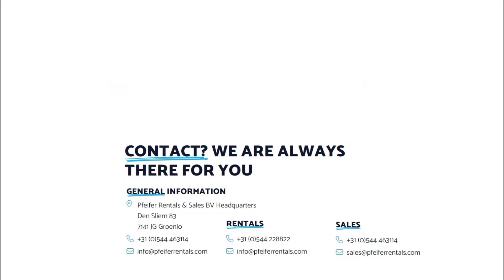Liebherr LTC1050-3.1 2015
Manufacturer: Liebherr
Typ: LTC1050-3.1
Manufacturer Year: 2015
Fuel: Diesel
Serial number: 056605

KM: 61.409
Working Hours Carrier: 3.706 h
Working Hours Superstr: 8.714 h
Loading / lifting capacity: 50.000 kg.

Max boom lenght: 38 m.
Boom sections: 4
Number of hook blocks: 1
Capacity of hook blocks: 32 t / 3 Sheave
number of winches: 1
Counterweight: 6.5 t basic counterweight firmly mounted
Driver's and crane operator's cab: Lifting of the cab by the telescopic arm

Drive speed: 75 Km/h.
Number of axles: 3.
Drive / Steering: 6x6x6.
Tyre size: BKT / 445/95 R 25

Gearbox typ: Automatic
Engine manuf. / typ: Mercedes-Benz OM936LA
Engine nr: 935.912-C-0036174
Engine Output: KW: 243 - HP: 326 max. torque 1375 Nm

Address
Pfeifer Rentals & Sales B.V
Den Sliem 83
7141 JG, Groenlo
Netherlands

PFEIFER RNTALS & SALES: THIS IS US
Pfeifer Rentals & Sales has a long history in the rental and sale of various types of construction machinery, including working platforms, telehandlers and cranes. We have been doing this since 2001. Since then, our employees have enjoyed working every day to ensure customer satisfaction in every way possible.

EXTENSIVE PRODUCT RANGE FOR RENTAL AND SALES
We live in a society in which sustainability and innovations are increasingly central. We too consider this very important and therefore regularly renew our machinery. Our aim is not only to meet current requirements, but also to look ahead to the future, for example in terms of reducing CO2 emissions. .

PERSONAL CONTACT
The personal approach is central to us. This is because we believe that strong relationships are the basis for successful collaborations. This translates into fixed contact persons and a lot of flexibility. As a result, communication is low-threshold and we can think along with you. Our account managers are experienced professionals with extensive experience in various industries, enabling them to offer proactive advice and tailor-made solutions.

OWN TRANSPORT
With our own drivers and means of transport, we guarantee independent and reliable delivery of machines. Thanks to our many years of experience, we can of course also reliably deliver internationally. Pfeifer Rentals & Sales takes care of all the necessary export documents. Our experienced drivers and certified mechanics ensure that every machine arrives at your location safely, in optimal condition and ready for use, wherever you are in the world.

EXPERT INSPECTION AND MAINTENANCE OF MACHINES
Of course, we inspect and maintain the machines ourselves: Our own team services them in one of our modern, well-equipped workshops. This ensures quality and increases the lifespan of the machines. In addition, our mechanics are constantly trained so that they are always at the cutting edge of technology and development.

THE MACHINES ARE DELIVERED READY FOR USE
Upon purchase, we ensure that each machine is fully inspected, approved and, if necessary, delivered personalised. This naturally also includes an inspection and examination of the machine. In principle, we deliver the desired machine to your site completely ready for use.

OUR OWN PAINTING FACILITY
With Pfeifer Schadeherstel & Spuiterij, we can repair any damage to your machines, making them work properly again and look like new. But in addition, we can also paint your machine in a colour of your choice, or reflect your logo or corporate identity on the machine

SAFETY AND EFFICIENCY FIRST
For us, safety and efficiency are paramount when people are working with our machines. Therefore our location is a recognised training centre (from IPAF among others) and we provide (tailor-made) training courses for working safely with our working platforms, forklifts and telehandlers.

PFEIFER RENTALS & SALES TAKES CARE OF EVERYTHING
We offer a total solution with national coverage. Together with our main location in Groenlo in the Netherlands, we have all facilities under one roof, from storage to maintenance and administration, we provide a seamless integration of services that support your projects efficiently and effectively.